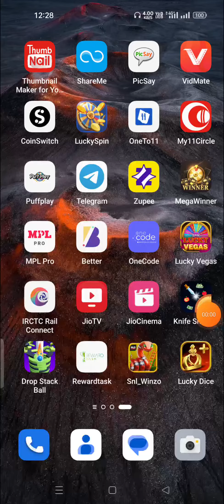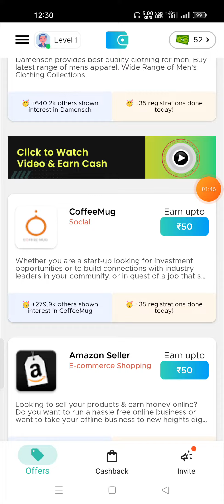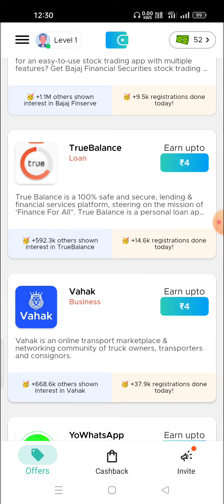new earning app today | ₹70 Free Payrm cash Earning App | without investment Earning App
Topic Cover :-
earning app
new earning app today
2022 best self earning app